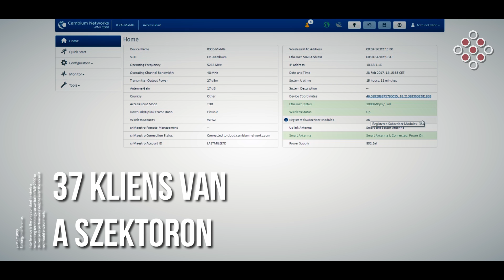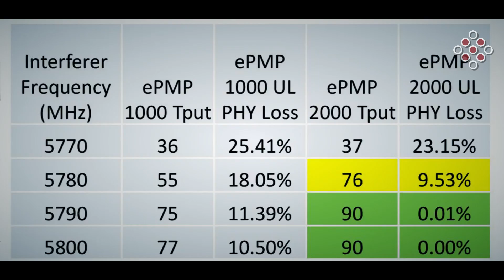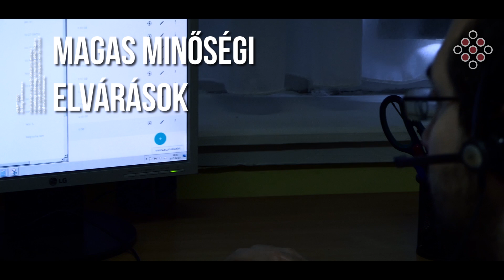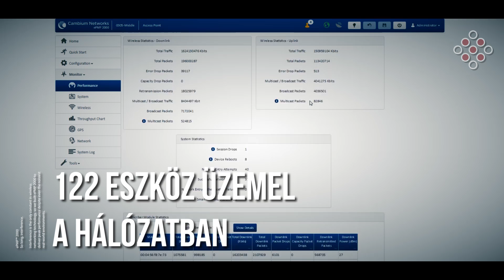Cambium ePMP 1000/2000 a Last Mile Kft-nél - ENGLISH SUBTITLES!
Bemutatjuk a Last-Mile Kft. hálózatában, Pécsett üzemelő Cambium Networks ePMP hálózatot, ami az 5GHz-es spektrumban szolgál ki lakossági és üzleti előfizetőket.